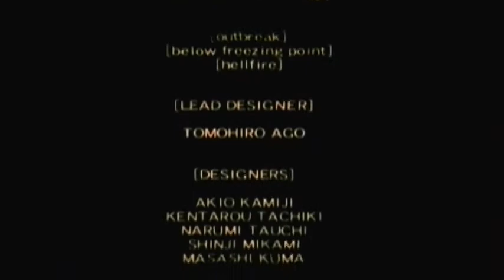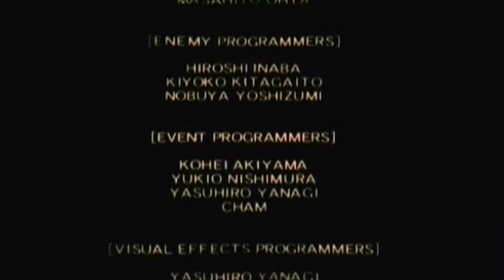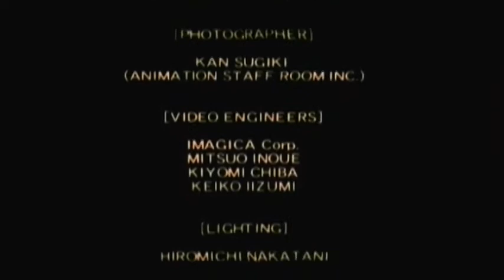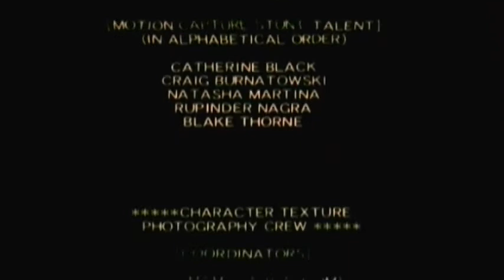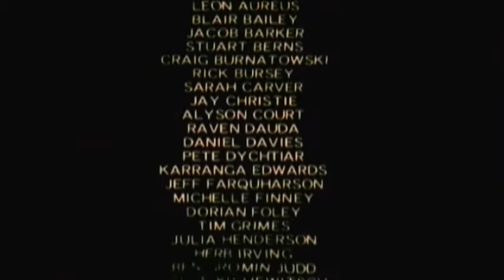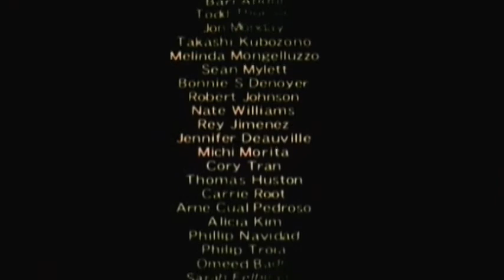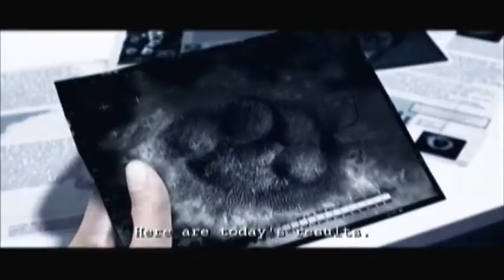Let's Play Resident Evil: Outbreak - Decisions, Decisions - Part 5 of 5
It's finally here; the ultimate part of this lengthy and perilous scenario. As this is the final scenario of the game, Thanatos is the obvious final boss who doesn't intend to go down without a good fight. This is pretty much all this part consists off, including the ending to the game.

I manage to escape Raccoon City with both Kevin and Cindy alive. Enjoy!

Note: This pretty much marks the end of this LP, however I mentioned that I may redo the first scenario which will be very soon. I also speak after the credits sequence, so if you like you can skip all the way until the end.